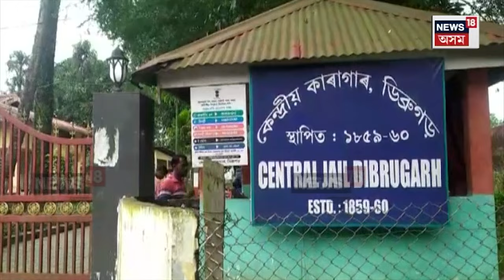Lok Sabha Election 2024 | জে'লৰ পৰাই ২০২৪ৰ লোকসভা নিৰ্বাচন খেলি কেনেকৈ জয়ী হ'ল দুই সাংসদ? N18V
Lok Sabha Election 2024 | জে'লৰ পৰাই ২০২৪ৰ লোকসভা নিৰ্বাচন খেলি কেনেকৈ জয়ী হ'ল দুই সাংসদ?